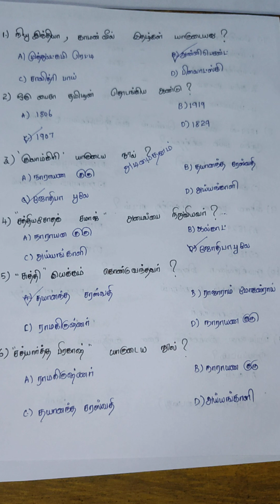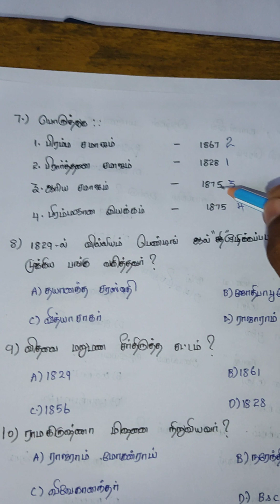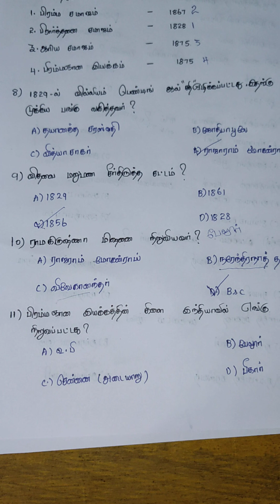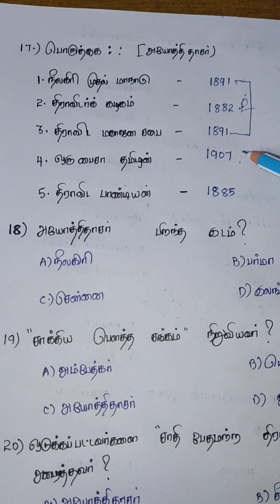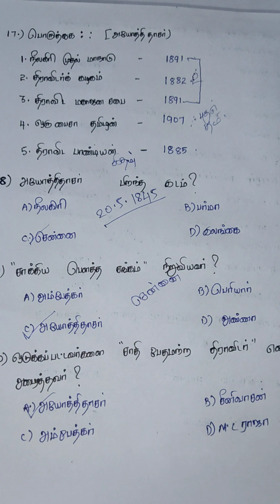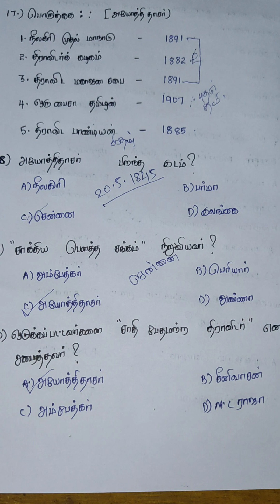10 வகுப்பு வரலாறு வினாக்கள் video 1